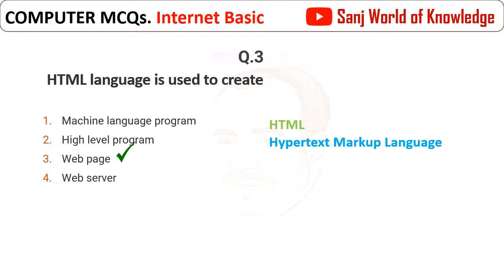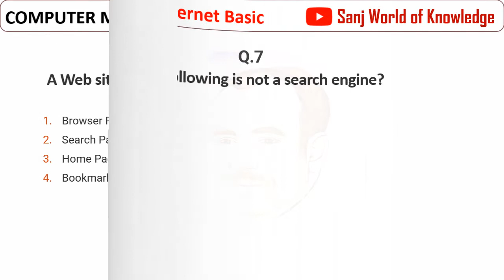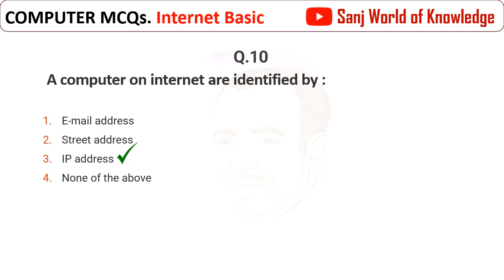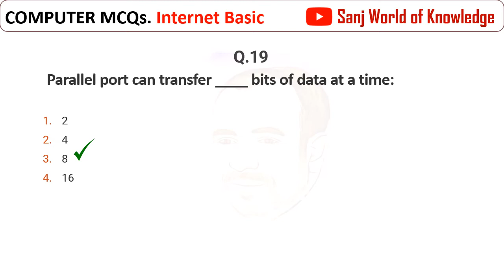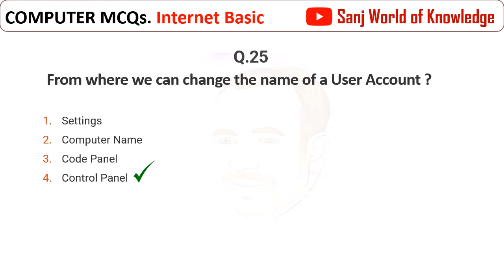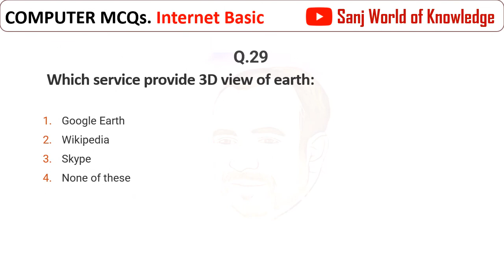Basic internet Knowledge, Internet basic MCQs Part 5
Important for PMS, PCS, CSS, FIA, BPSC posts, CUSTOMS, Assistant, Tahsidar, Naib Tahsidar, Computer Operator, IT Instructor, Lecturer, NTS, CTSP, OTS and many more...

Is video main aap seekhein ge...
Internet Basic Knowledge important Questions.

The Internet is the most commonly used term in today’s world and plays a very important role in the everyday life of people.  In this article, we shall help you find answers to these questions.

In terms of Computer Awareness, the Internet is one of the most important topics in competitive exams. Thus, candidates preparing for exams like Banking, Insurance, Public Service Commission, NTS etc. must read on to learn more about the Internet.

What is the Internet?
INTERNET stands for Interconnected Network is a network system that connects millions of web servers. The full meaning of the INTERNET can also be explained by the bunch of websites of different organisations, schools, institutions and more. With the help of the INTERNET, the world is connected.

 A global system of interconnected computers, using a standardized Internet Protocol suite for communication and sharing information is called the Internet.